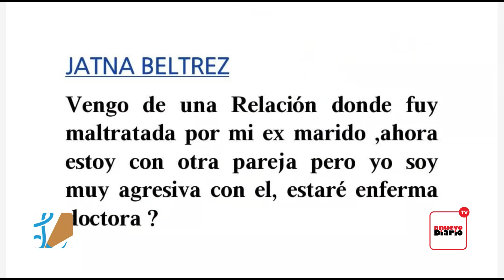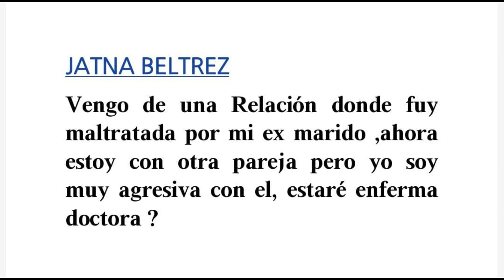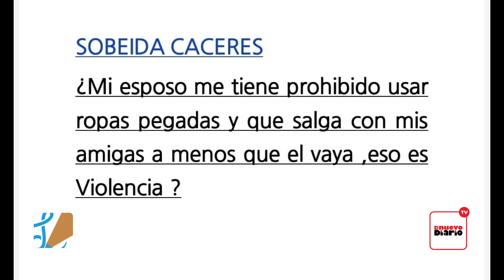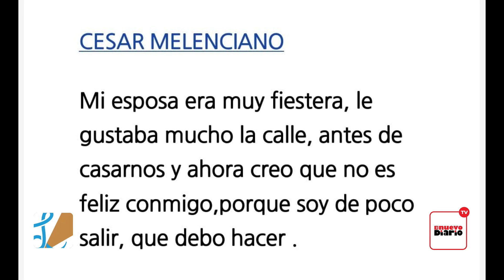Formentando una relación de igualdad, es la solución para erradicar la Violencia de Género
Bienvenidos al Nuevo Diario TV, el canal de televisión digital del periódico impreso y digital, El Nuevo Diario. Con 42 años de trayectoria en República Dominicana, nos enorgullece ser una fuente confiable y precisa de información.

Estamos comprometidos con entregar las noticias más rápidas y precisas, brindándote la visión más clara de los eventos actuales.

Únete a nosotros en esta nueva era digital y mantente al tanto de lo que está sucediendo en tu mundo, ahora más que nunca, en tiempo real.

¡El Nuevo Diario, siempre contigo!